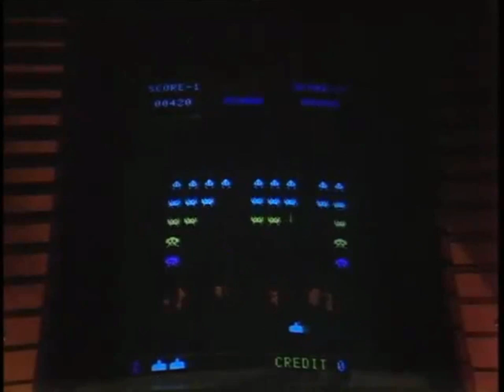Toyah Wilcox and guests trying out Space Invaders Part II on TV 1980